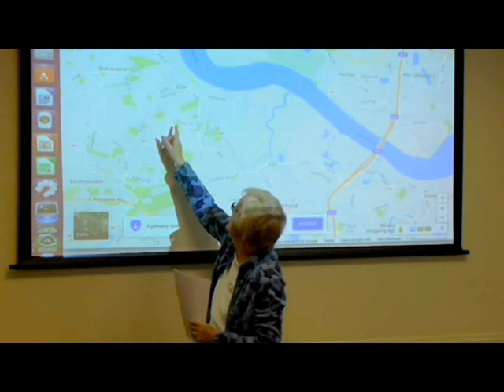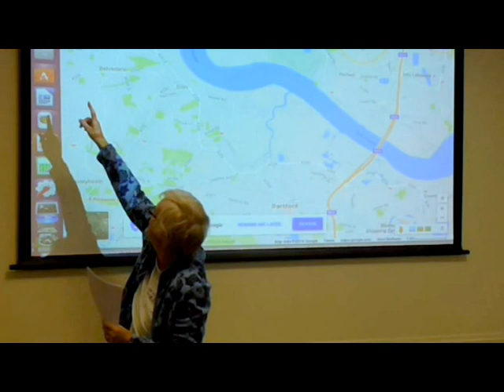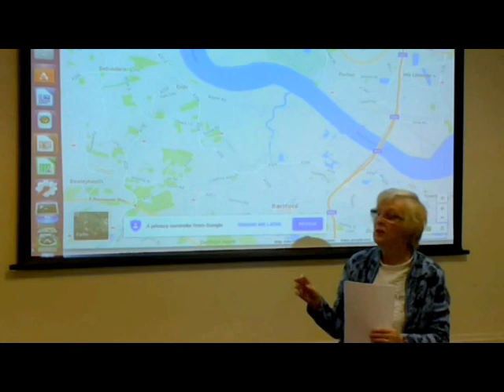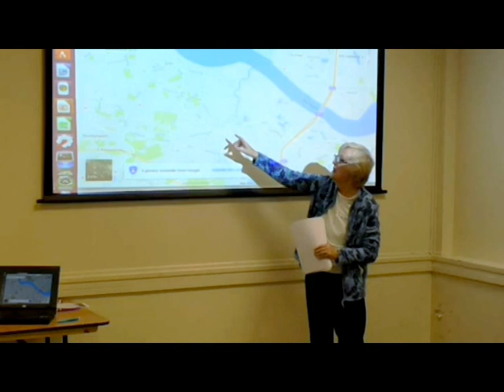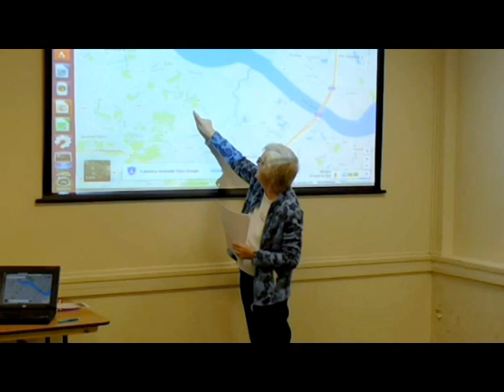Clean Air Convergence 2016 : Jenni White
Jenni White lives in the London Borough of Bexley. She explains her concerns about traffic and air pollution, and the work which she has undertaken with Slade Green Forum to monitor it.